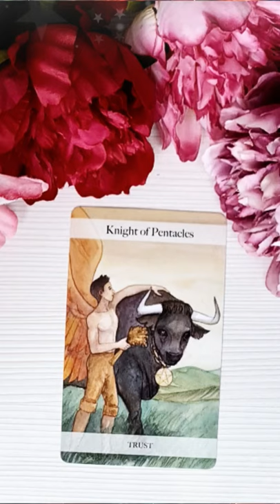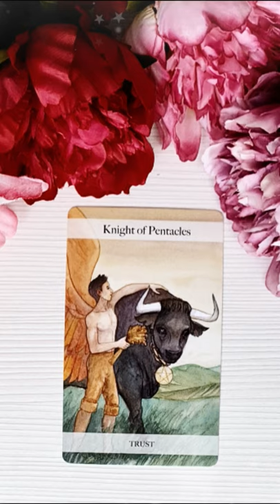Vineri 27 August 2021 | 📅 Tarot zilnic | Etalare generală ❤️dragoste💊sănătate💲bani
În această etalare de tarot generală am extras 1 carte pentru ziua de Vineri 27 August 2021. Această carte reprezintă energia generală a zilei și funcționează ca un semn de circulație care te ajută să navighezi energiile momentului. Aceasta este o etalare generală, prin urmare dacă nu rezonezi cu mesajul zilei îți recomand să vizualizezi analizele lunare pe care le-am pregătit pentru fiecare zodie în parte (dacă îți cunoști ascendentul vizionează mai întâi analiza lunară pentru acel semn zodiacal, pe urmă pentru zodia ta și la final pentru semnul zodiacal în care ai Luna natală sau o aglomerare de 4 sau mai multe planete). Dacă ai o anumită întrebare, sau o problemă care te macină îți recomand să vizionezi etalările de tipul alege-o-carte în care trebuie să te folosești de intuiția ta pentru a alege mesajul pe care trebuie să îl auzi acum (aceste etalări sunt atemporale, general valabile, indiferent dacă le vizionezi în ziua în care am extras cărțile sau peste câțiva ani, pentru că mesajul este ales de tine cu ajutorul intuiției).